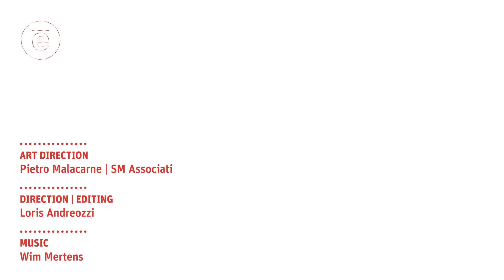Salone del Mobile 2011 - Making of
I nuovi prodotti DePadova sono i protagonisti indiscussi nello showroom di corso Venezia nell'allestimento ideato per il Salone del Mobile 2011. Ombre e luci, colori e trasparenze evocano racconti e sempre nuove suggestioni all'interno del concept creativo, curato dallo Studiopepe, dove l'ispirazione nasce dall'osservazione del quotidiano ma anche dall'arte e dalle sue molteplici forme e l'approccio surrealista crea un costante spaesamento tra forma e funzione, tra segno e significato.
La collezione DePadova si arricchisce quest'anno di nuove proposte che riaffermano in chiave moderna e frizzante l'immagine del marchio: semplicità, eleganza e coerenza delle composizioni sono le sensazioni che si respirano all'interno degli allestimenti.